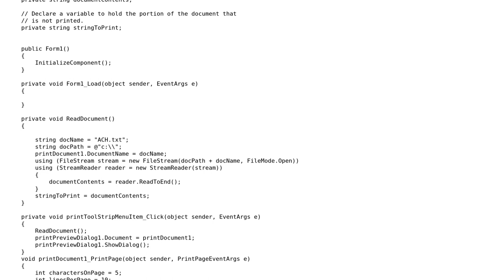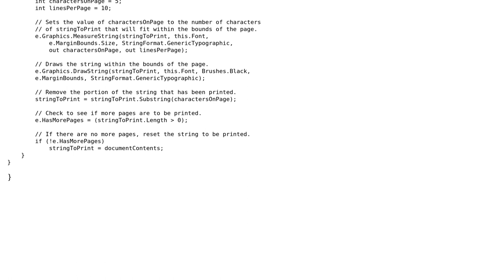How can i see the text presented in the File using Print Preview?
With thanks & praise to God, and with thanks to the many people who have made this project possible! You are responsible for your own actions.